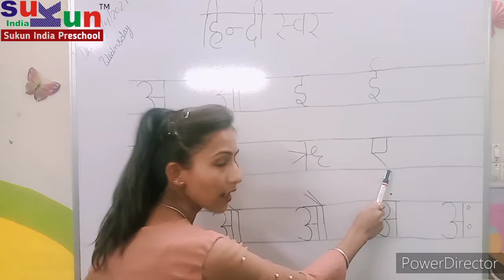Hindi Swar | Sukun India Preschool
Sukun India Preschool # Hindi Swar